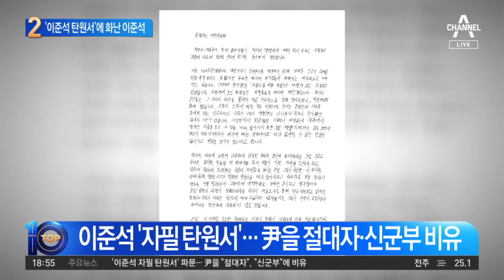‘이준석 탄원서’에 화난 이준석…“尹 신군부”에 與 “도 넘었다” | 뉴스TOP 10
‘이준석 탄원서’에 화난 이준석…“尹 신군부”에 與 “도 넘었다”

■ 출연 : 김홍국 정치경제리더십연구소 소장, 서용주 더불어민주당 상근부대변인, 이현종 문화일보 논설위원, 최병묵 정치평론가

[김종석 앵커]
최근에 이준석 전 대표가 윤 대통령 직접 겨누고 있는데 아마 제가 기억하기로는 가장 수위가 센 거 같아요? 자필 탄원서 내용을 보면 절대자는 지금의 상황이 사법부에 의해 바로잡아지지 않는다면, 비상계엄 확대에 나섰던 신군부처럼, 마치 윤석열 대통령을 신군부에 비유한 거 아닌가. 오늘 이게 논란이 조금 있었습니다?

〈평일〉
08시 50분 김진의 돌직구 쇼
12시 00분 뉴스A 라이브
17시 20분 뉴스TOP10
19시 00분 뉴스A

〈주말〉
12시 10분 토요랭킹쇼·뉴스A 라이브
19시 00분 뉴스A